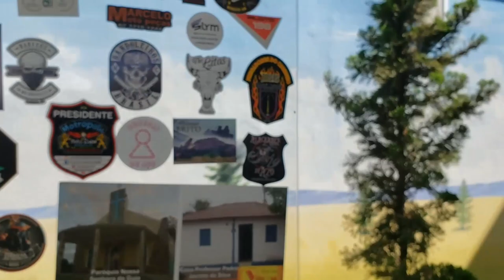A bela Cordillera Blanca, no Peru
Teaser do documentário: "Expedição América do Sul - 3ª e Última Parte" - #01

Enquanto o documentário não sai, vamos nos falando 👍
Em breve mais Teasers!